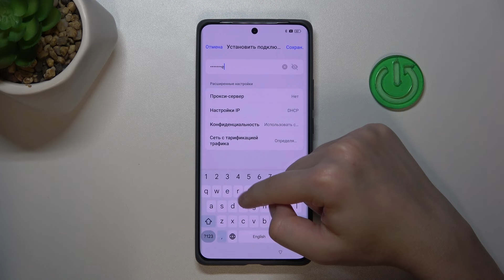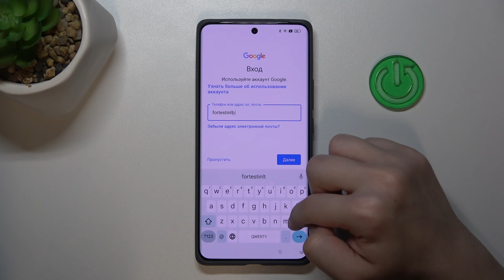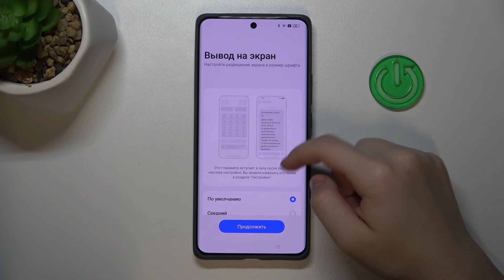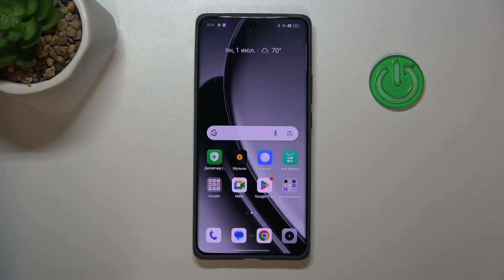Realme GT 6T | Как настроить Realme GT 6T первый раз - Процесс настройки Realme GT 6T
В этом видео мы покажем, как настроить Realme GT 6T. Если вы хотите первый раз настроить Realme GT 6T, то это видео для вас. Узнайте, как настроить Realme GT 6T первый раз, в этом видео. Выполните несколько несложных действий для настройки Realme GT 6T. Приятного прсомотра!

Как настроить Realme GT 6T? Как правильно настроить Realme GT 6T? Как выполнить первую настройку Realme GT 6T?